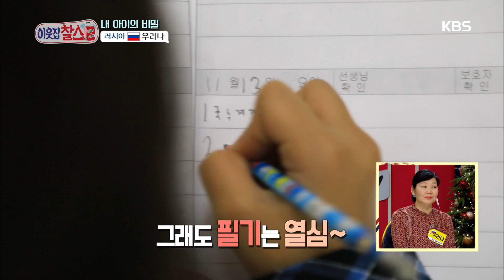학교에서 열심히 수업하는 크리스티나 [이웃집 찰스/My Neighbor, Charles] 20191224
학교에서 열심히 수업하는 크리스티나